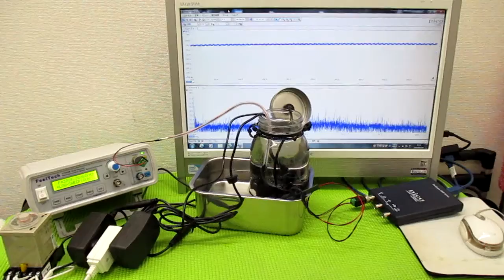オリジナル製品：超音波発振プローブを利用した超音波制御技術